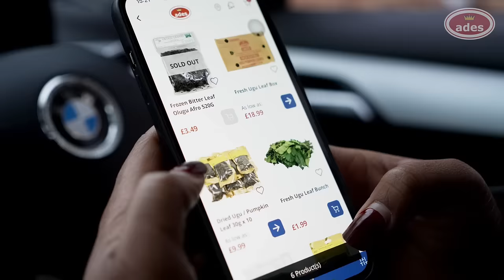Best African Food Delivery Store in the UK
See how Stef hosted her guest to a good African meal in the UK.
Ades Foods is the fastest grocery delivery store in the UK with African foods and your daily needs.